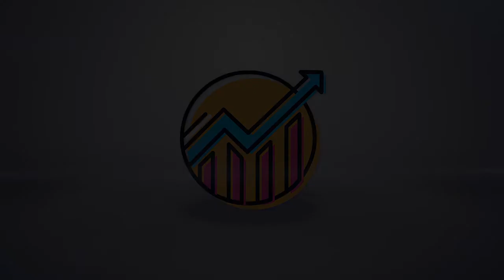Interview with Chris Nosko, Vice President, Head of Science and Analytics for Uber Product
Chris Nosko is a PhD economist who did his PhD in economics at Harvard in the mid 2010s before taking a job as an assistant professor at Chicago Booth. After Harvard but before Chicago, he did a postdoc fellowship at eBay where he, Thomas Blake and Steve Tadelis met and worked together on a project involved a serendipitous event at the company in which eBay quit paying for branded key words (e.g., “eBay Volvo decals”, “eBay typewriters”) on some but not all search engine auctions. They asked for the data on traffic to the site before and after eBay quit paying for branded keywords for all search engines (both those they kept paying and those they didn’t), ran a simple event study diff-in-diff and found evidence that search engine marketing at eBay was perhaps not causing increased traffic to the site. They convinced management to field a large RCT which confirmed their diff-in-diff results, and that study was published in Econometrica. Not a shabby way to start a career as an economist.

For many of us, a PhD in economics from Harvard, a successful partnership with eBay resulting in a study destined for a Top 5 and a tenure track job at Chicago Booth means staying at Booth to pursue a career as an academic. No one outrightly tells us that the only meaningful life you can have as an economist is to be an academic, as it’s vulgar, opinionated and obviously false to talk that way about how someone else should live their life, but the norms are pretty powerful and it's a common belief I think. I say this because Chris ultimately leaves academia for tech which was partly why I wanted to talk to him.

Starting around the time that Chris got his job at Booth, tech began experiencing a surge in hiring of PhD economists, largely driven by Amazon’s nearly insatiable appetite for them. Talking with people at Amazon, I have learned that behind this push was Pat Bajari, and behind Pat Bajari was Jeff Bezos who had long believed economics, and economists more specifically, had unique value. As Susan Athey said to me, though, in an interview earlier, Bajari though had to do pull a rabbit out of a hat. Whereas the first wave of economists to tech — people like Hal Varian, Susan Athey, Preston McAfee — had largely been micro theorists helping craft the foundations of a business model through auctions and advertising that would support search engines, arguably the core arteries of the internet itself — Bajari would have the task of bringing in young people, fresh out of grad school, and in Athey’s words, make them productive. And one of the people Bajari would ultimately tap do that was Chris Nosko, an assistant professor at Chicago Booth and someone trained in structural industrial organization, one of the economics’ more interesting experiments of fusing deep microeconomic theory with econometric estimation.

So Chris took “a leave of absence” from Booth in 2015 and took a job at Amazon, then permanently left Booth in 2016. He spent four years at Amazon before leaving for Uber, one of the more impressive firms to ever exist for creating an actual open marketplace solving two sided matching problems through algorithms and prices. Algorithms, prices and rules — three ways, no doubt there are others, in which modern economies coordinate productive activity. Is it really so surprising that economics might be valued by tech firms given the complex coordination they try to solve using all three?

Chris has been at Uber for four years. He is now Vice President and Head of Science and Analytics for Uber Product there.  Within tech, economists sort into tons of different jobs with titles that to an academic don’t make a ton of sense — just like so much of what academics’ lives takes place within administrative units that make little sense to anyone else. If Chris isn’t the chief economist, though, at Uber, I figure he’s probably up there. And he’s my guest this week on The Mixtape with Scott as part of my longer, unfolding series I call “Economists in tech”. Our conversation covered a lot of ground. We talked about growing up in rural Oregon, falling into programming early on and working a few years between high school and college during the early wave tech boom of the late 1990s and early 2000s as a programmer. It wasn’t exactly what he would do later, as that was more web design and less machine learning and statistics, but the aptitude of programming is very portable and his deep knowledge of tech sectors was anyway established or at least re-invested in while there. We talked about his love for his liberal arts education at the University of Chicago where he did his undergraduate degree, and his broad navigation of economics as a field and a career. I hope you enjoy!